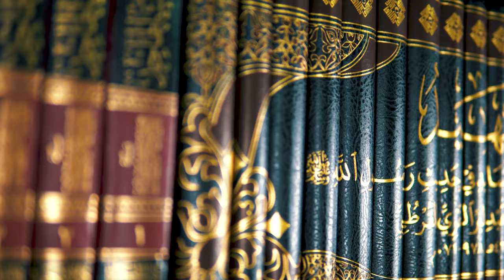Oh You Who Recites The Qur'an... || Ustadh Abdulrahman Hassan || AMAU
The Quran is the last and final revelation sent to mankind from Allah, but does it really impact us the way it should do? For many of us, the answer to that question would sadly be no. Join Ustadh Abdulrahman Hassan as he will be explaining the book Akhlaaq Hamalati Al-Quran written by the noble Imam Abu Bakr Muhammad bin Husayn al-Aajurri, may Allah have mercy on him. It is considered to be one of the earliest works on this topic, and it's a must watch for anybody who wants to improve their relationship with The Quran.

BarakAllahu feekum.